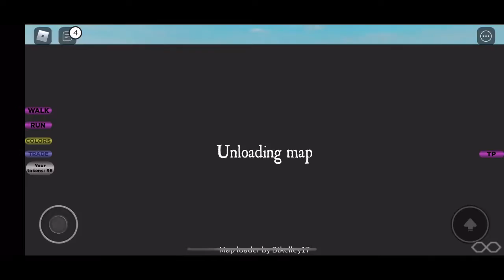[Piggy RP : infection] how to get “40mil visits” and “ Rainbow crewmate”